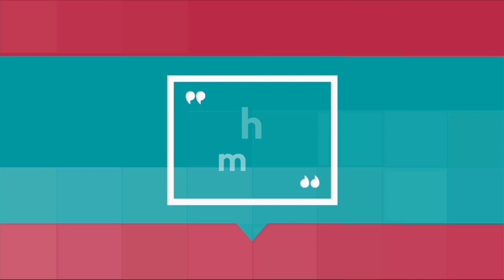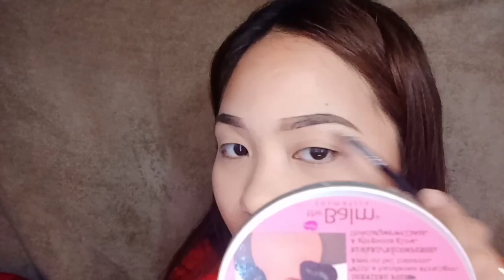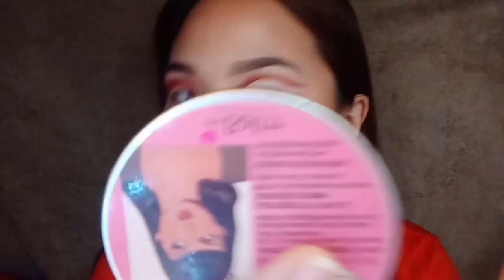TINY FACE MAKE UP ( Creative Make Up)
I would love to be friends with you !

God bless!

PRODUCTS USED
* Sace Lady All Matte Primer
* Sace Lady All Matte Foundation
*Sace Lady tinted brow gel
*Focallure everlasting palette
*Fashion 21 liquid eyeliner
*Nichido loose powder - so natural
*careline blush - red velvet
*Careline Glow getter
*Ministar Contour Kit
*Maybelline Matte lipstick - Divine Wine

tiny face makeup,
tiny face tik tok,